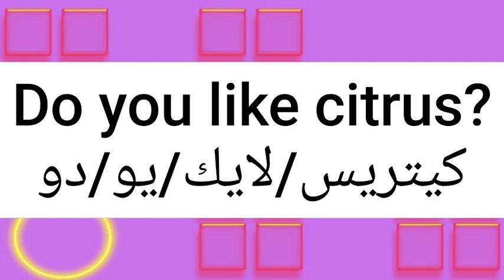ما معنى كلمة citrus